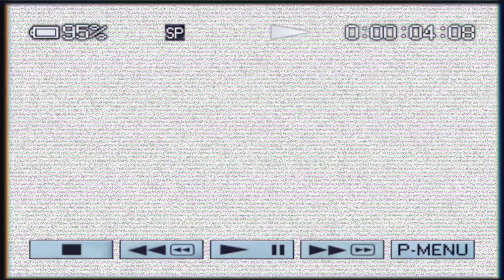the living Tombstone - five nights at freddy's 1 song (sped up)